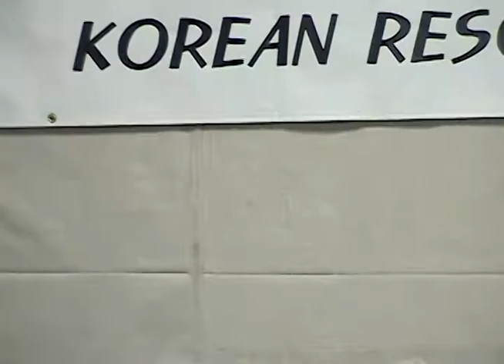2005 10 18 AP3CON Elections Press Conference 06 18b